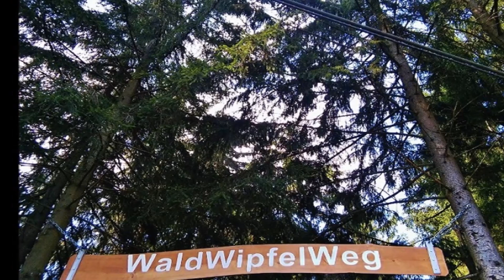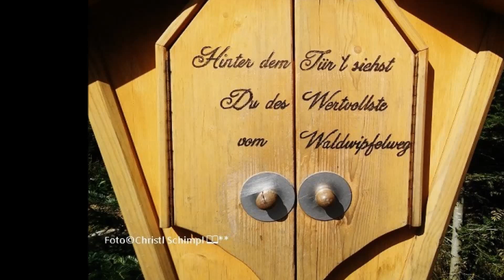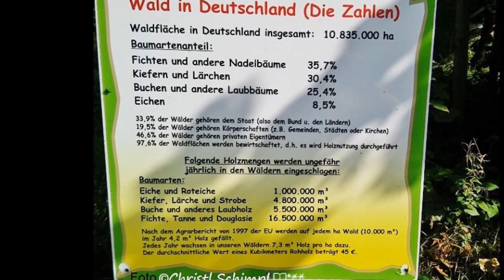Baumwipfelpfad im Nationalpark Bayerischer Wald von Christl Schimpl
September - Ausflug in den Bayr. Wald